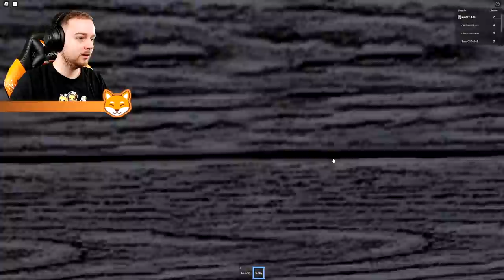ELKAP A PATKÁNY!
🐝JÁTSZ VELEM - mc.blox.hu [Java]
CSATORNÁM TAGJAI:
Nem sokára frissül!